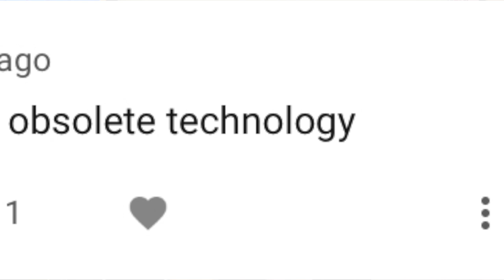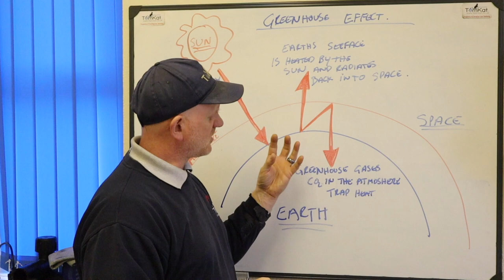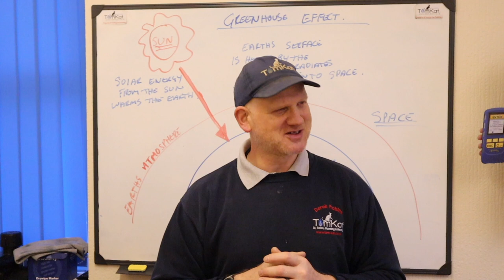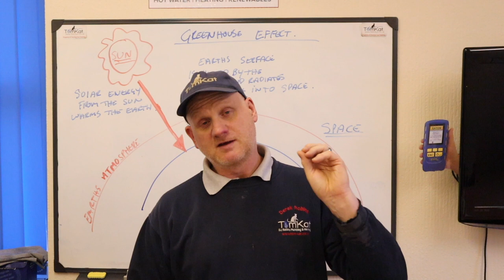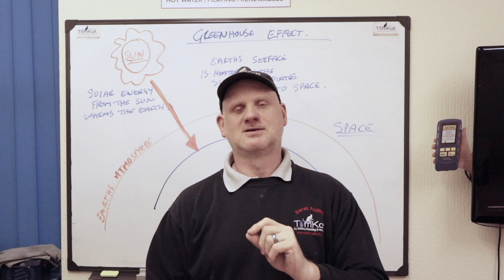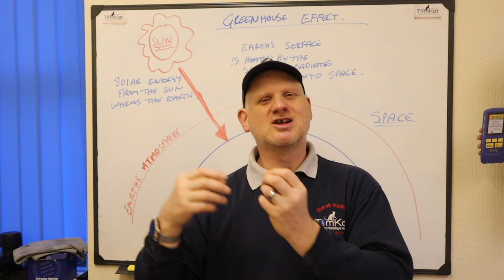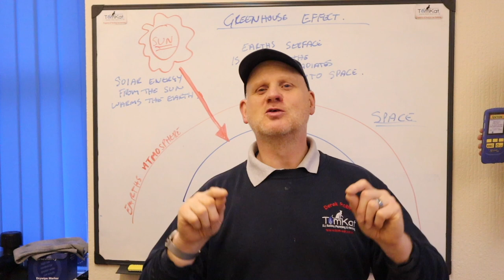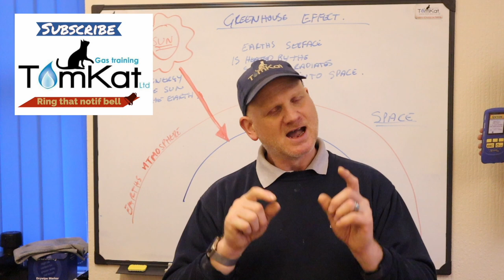Global warming what it means for the future A look to see if there will be gas engineers after 2025.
Derek takes a look at global warming and climate change to  sees if there will be gas engineers in the future or will global warming make them all redundant after 2025.